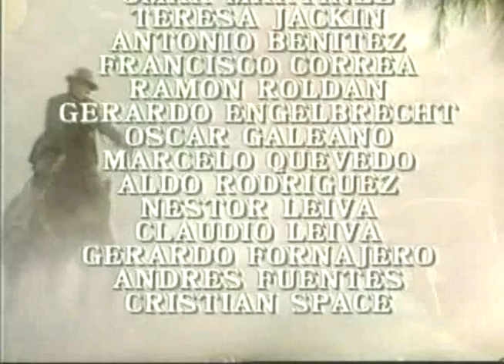Т/с Девушка по имени судьба 112 серия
Dewushka.po.imeni.sudba.(112.seriia.iz.198).1994.XviD.SATRip-mio47